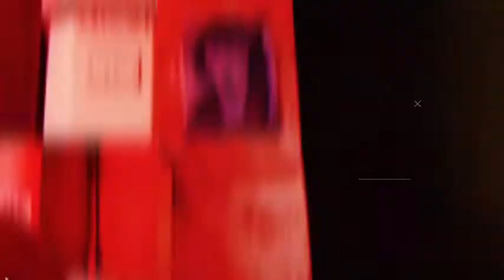USA SAVATE - Documentary: "Road of Savate " #20- Professeur Anges Pacquelin